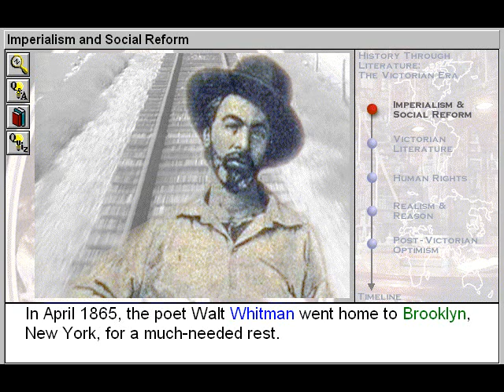Imperialism and Social Reform (The Victorian Era - Imperialism and Progress Part 1)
- Imperialism and Social Reform is Part 1 of The Victorian Era - Imperialism and Progress - a History Through Literature title.
Learn about some of the important events of world history during the Victorian Era, from the 1830's to the first decade of the 20th century and some European and American authors who lived and wrote during the Victorian Era. Examine the cause-and-effect relationship between the Industrial Revolution, the United States Civil War, and the post-war economic expansion. Identify some of the major reform movements of Victorian times - the Protestant missionary movement, the abolition movement, the labour movement, and the progressive movement - and how they improved the lives of ordinary citizens. Discover the territorial expansions of the United States, Great Britain, Russia, and other industrial powers during the late 19th century